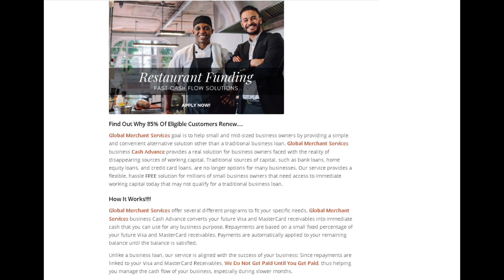Global Merchant Services Merchant Cash Advance Review! NO Personal Guarantees | NO Collateral!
Global Merchant Services  Merchant Cash Advance Review! NO Personal Guarantees | NO Collateral pledge on your home or business!

Find Out Why 85% Of Eligible Customers Renew….
Global Merchant Services goal is to help small and mid-sized business owners by providing a simple and convenient alternative solution other than a traditional business loan. Traditional sources of capital, such as bank loans, home equity loans, and credit card loans, are no longer options for many businesses. Our service provides a flexible, hassle FREE solution for millions of small business owners that need access to immediate working capital today that may not qualify for a traditional business loan.

Global Merchant Services offer several different programs to fit your specific needs. Global Merchant Services business Cash Advance converts your future Visa and MasterCard receivables into immediate cash that you can use for any business purpose. Repayments are based on a small fixed percentage of your future Visa and MasterCard receivables. Payments are automatically applied to your remaining balance until the balance is satisfied.

Unlike a business loan, our service is aligned with the success of your business: Since repayments are linked to your Visa and MasterCard Receivables, We Do Not Get Paid Until You Get Paid, thus helping you manage the cash flow of your business, especially during slower months.

Benefits Of A Cash Advance Versus A Business Loan!!!
NO Personal Guarantees

NO Collateral pledge on your home or business

NO Points

NO Fixed payment schedules

NO Impact on your ability to qualify for other financing

NO Business use restrictions on the funding

To find out which program is best for you, simply APPLY NOW with Global Merchant Services and receive your FREE, NO Obligation Quote within 24 hours.

Join thousands of small business owners who rely on GMS instead of a business loan for immediate access to working capital.